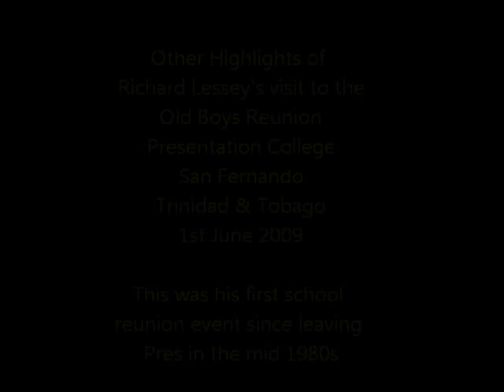Redemption Song - Richard Lessey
Richard Lessey sings Bob Marley's 'Repemption Song' during an impromptu jam session in The Music Room.
This was one of the activities taking place during the Presentation Old Boy's Reunion, Presentation College
San Fernando, Trinidad & Tobago. Date: 1st June 2009.

Before he attended Presentation College, Richard Lessey was already well known in the performing arts in Trinidad & Tobago. While still a student at the San Fernando Boys' R.C. School, he participated in several local talent
competitions, including 'Twelve and Under', a nationally televised talent programme.

During his teen years, while at Presentation College, his talent continued to shine. He performed in many school productions and also participated in several Music Festivals, obtaining many awards along the way.

After leaving Presentation College in the mid 1980s, Richard went on to further his carrer in the performing arts. He has received short scholarships to the Alvin Ailey Dance
Center and the Taller de Danza de Caracas. He attained a diploma in performing arts/dance education from the Merseyside Dance and Drama Centre, England, and is an associate of the Imperial Society of Teachers of Dancing, an
associate of the London Academy of Music and Dramatic Arts, and a licentiate of the Guildhall School of Music and Drama.

Richard is presently an Associate Professor and Head of the Dance Department at Musikkteaterhoyskolen, a private university college in Norway offering a degree in Musical
Theatre. There he teaches mostly jazz, musical dance and audition technique. He also teaches at the ballet school at the Norwegian Opera and choreographs at the Bardar Akademiet, a private performing arts college.

In Trinidad, his name is still acknowledged in the performing arts. There was a Richard Lessey Challenge trophy for the best overall dancer (male) presented at the SanFest performing arts events in 2013 and 2014